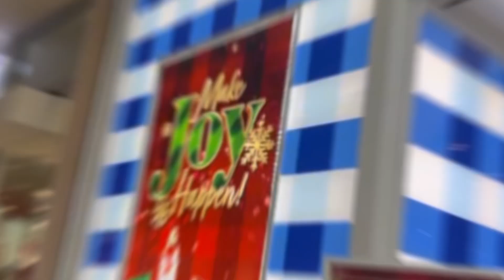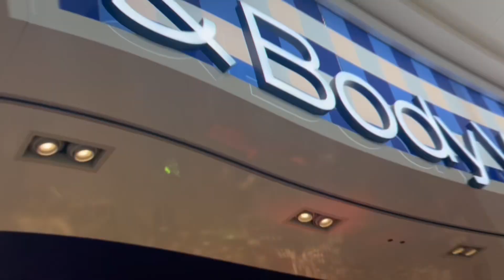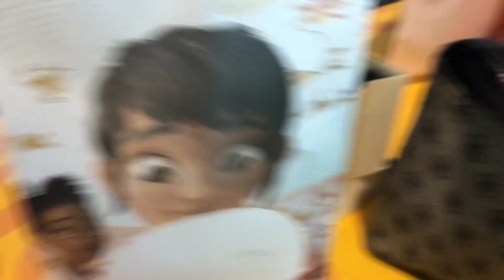CHANIYA’S 16TH BIRTHDAY: SURPRISED W/ VIRTUAL BEST FRIEND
H E Y  Y O U~

W a t c h  i n  1 0 8 0 p  f o r  a  b e a u t i f u l  r e s u l t !

Hugs,

Melissa Bratcher